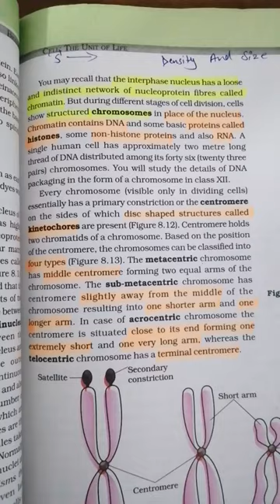Dream White😈😈 Coat#shorts#neetmotivationalvideo#neetmotivation#neetaspirant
motivation for neet aspirants 2021
motivation for neet aspirants 2022
motivation quotes for neet aspirants
best motivation for neet aspirants
motivation video for neet aspirants
motivation for neet aspirants 2023
neet aiims motivation
study motivation quotes for neet aspirants
motivation line for neet aspirants
neet motivation book
neet motivation by sandeep maheshwari
best neet motivation wallpaper
best neet motivational quotes
neet training near me
bandeya re bandeya neet motivation
best motivational movies for neet aspirants
motivation for neet students in hindi
neet crack motivation
motivation neet cracking stories
motivation to crack neet
new neet syllabus
cg neet merit list 2020
neet motivation dp
neet motivation drawing
neet dropper motivation
neet doctor motivation
neet motivation video download